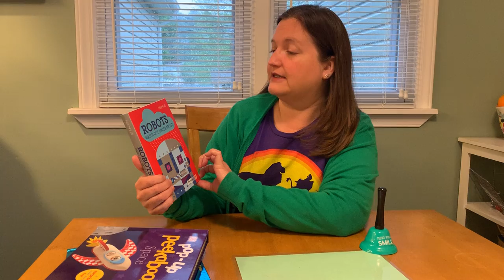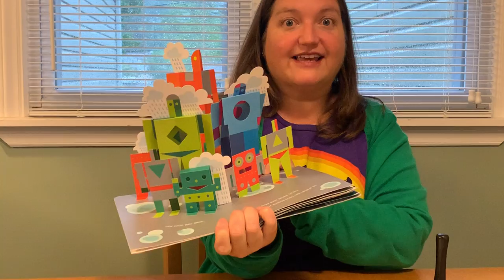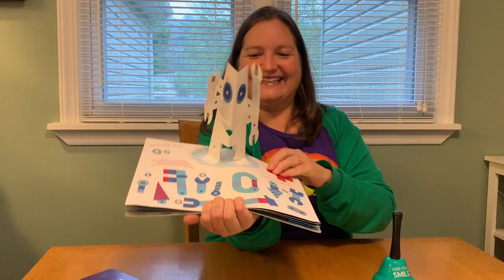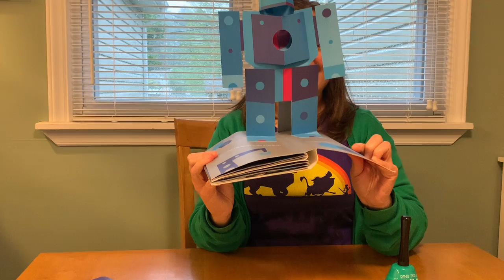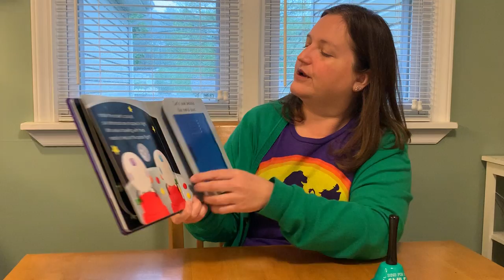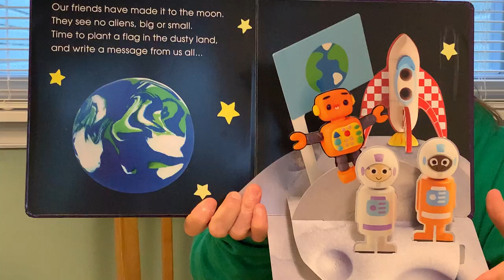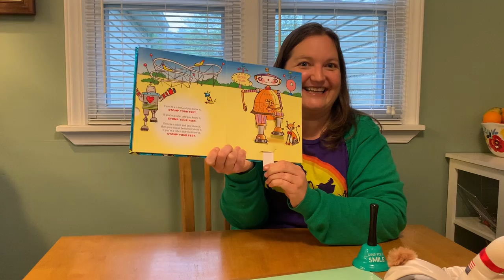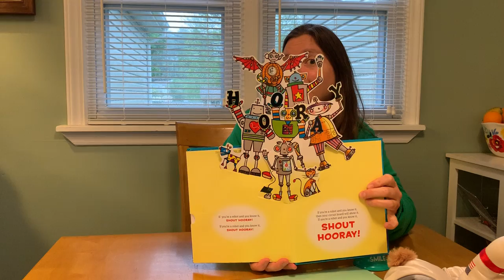Two-Gether Time at home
Robots, Robots everywhere!